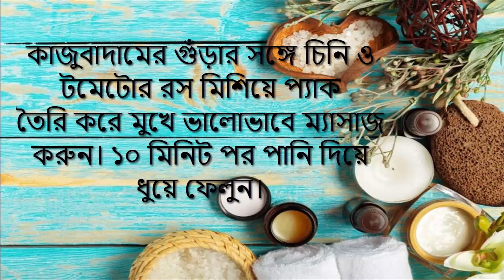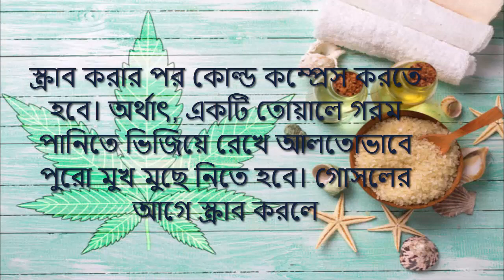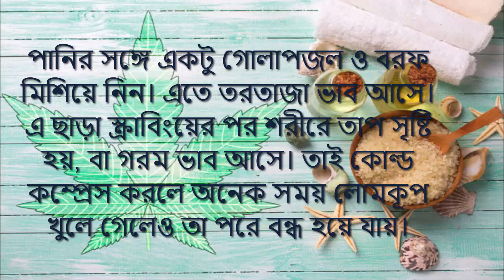ফেস স্ক্রাব কি উপকারী ! || Best DIY Homemade Face Scrub Recipes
আসসালামু আলাইকুম ! শীতের রুক্ষতা সবসময় প্রভাব ফেলে আমাদের স্কিনে।সাধারণ নিয়মে মুখ ধুয়ে নিলেও লোমকূপের গোড়ায় ময়লা জমে থাকে। স্ক্রাব করলে লোমকূপ থেকে সেই ময়লাগুলো উঠে গিয়ে ত্বকের অনুজ্জ্বল ভাব কমে যায়। প্রাকৃতিক উপাদান দিয়ে ঘরেই স্ক্রাব তৈরি করে নেওয়া যায়।  তো চলুন জেনে নিই, শীতকাল উপযোগী ঘরোয়া স্ক্রাব বানানোর পদ্ধতি।

Credits:
Video by Shiny Diamond from Pexels